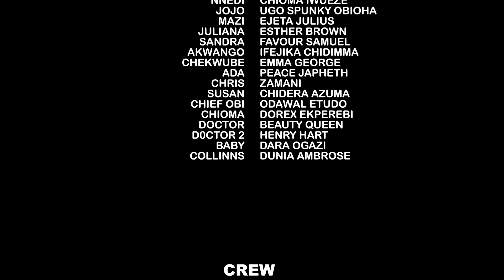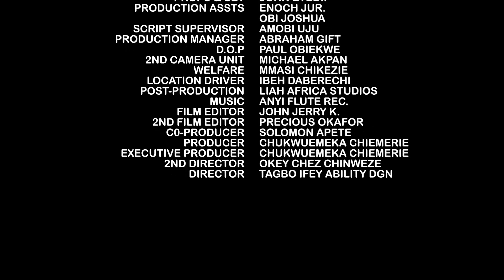I Cud'nt Conceive & My Mother-InLaw Brought In A Village Girl But They Nevr Knew She's Evil 11&12